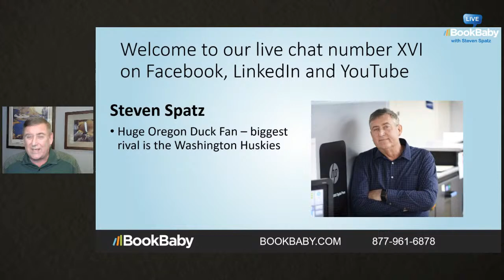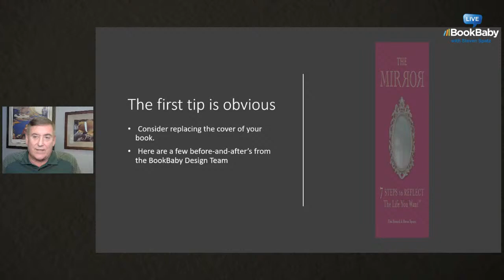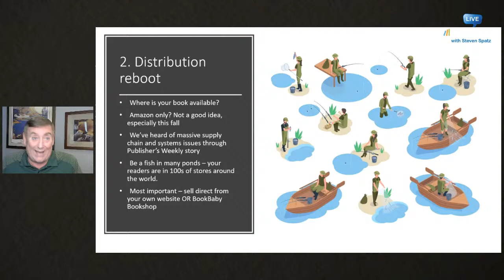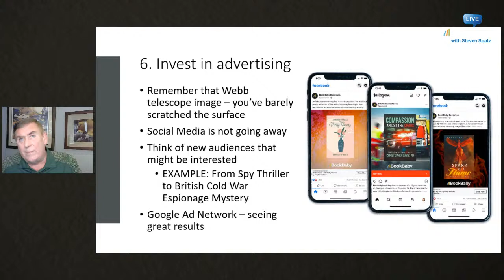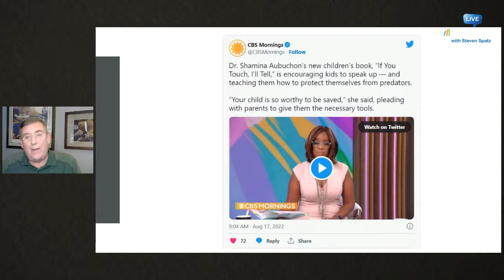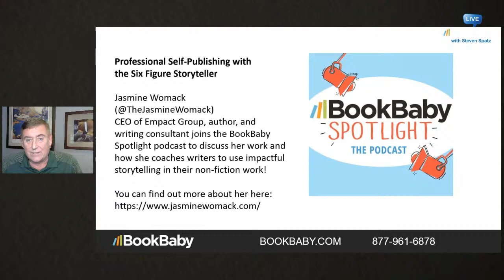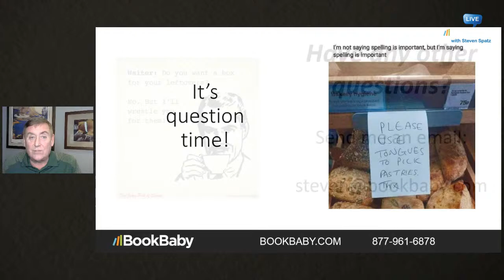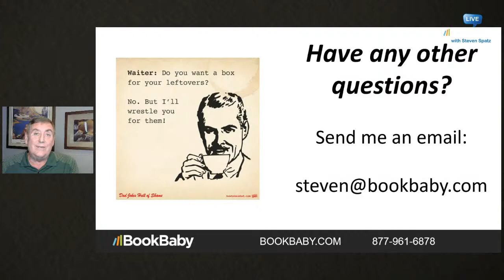BookBaby Live w/ Ep. 16: Book CPR: 10 Tips & Ideas To Revive Your Previously-Published Book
Have you heard of “Book CPR”? It’s the process of reviving your previously-published book and giving it a brand new sales life. Tune in Wednesday, August 31st, at 3pm for the next BookBaby Live Broadcast with Steven Spatz entitled: Book CPR: 10 Tips & Ideas To Revive Your Previously-Published Book!

And as with all of our BookBaby Live! broadcasts, tune in & tag a friend to be automatically entered to win a free consultation with Steven! Plus don't forget to sign up for our Newsletter to stay up to date on exclusive offers and info!

Looking to get started with publishing your book?